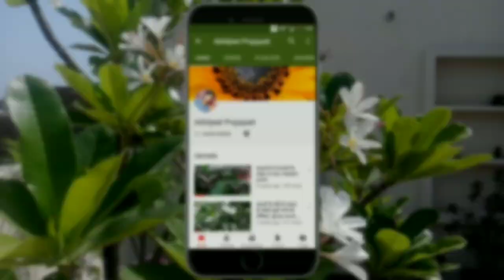How to grow strawberry at home with Update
Grow Strawberry in pot

Back to Portland YouTube music library